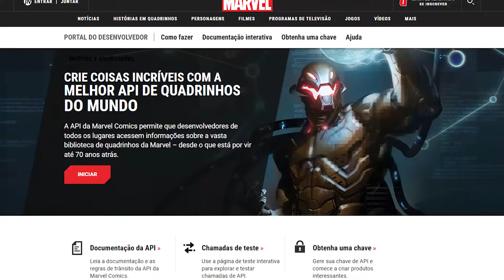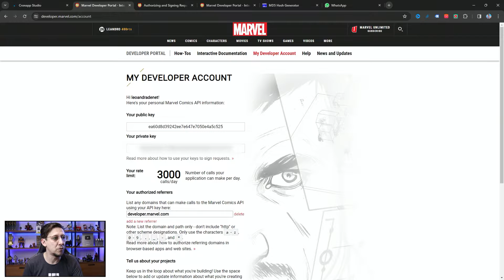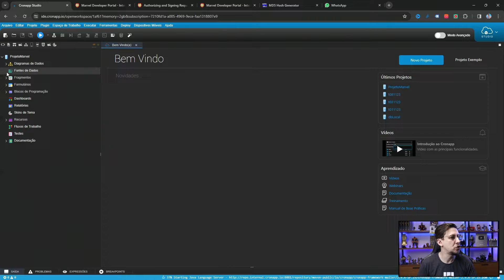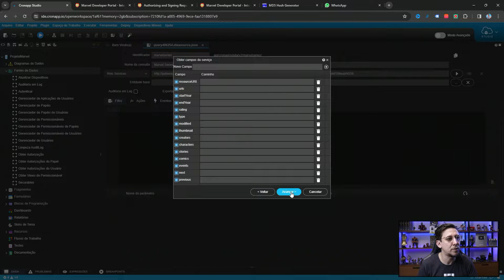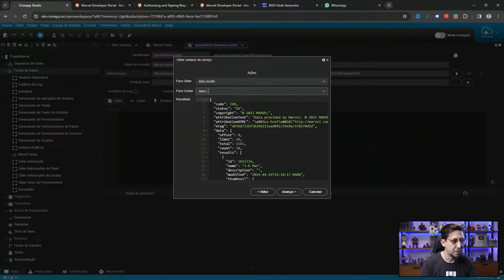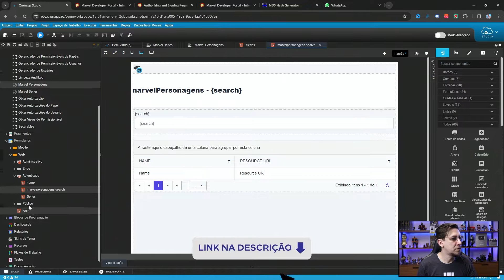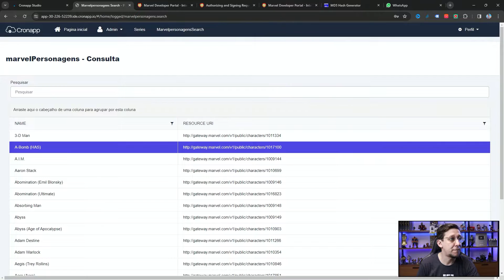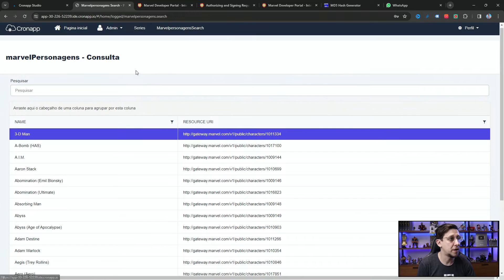Crie um APP da Marvel sem código com Cronapp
Unir algo que você goste na hora de estudar ajuda a você ter mais engajamento nos estudos! É justamente isso que vamos fazer nesse vídeo, vamos aprender como usar uma api da Marvel que possui API Key e integrar em um APP feito com Cronapp.

CONHEÇA A ÚNICA ESCOLA DE TECNOLOGIA ESPECIALIZADA EM NO-CODE E LOW-CODE DO BRASIL.

🔳 Ora, assim como o corpo é uma unidade, embora tenha muitos membros, e todos os membros, mesmo sendo muitos, formam um só corpo, assim também com respeito a Cristo. Pois em um só corpo todos nós fomos batizados em um único Espírito: quer judeus, quer gregos, quer escravos, quer livres. E a todos nós foi dado beber de um único Espírito.
1 Coríntios 12:12-13